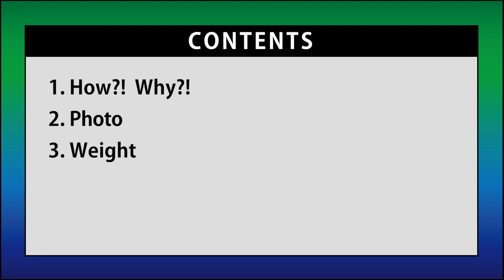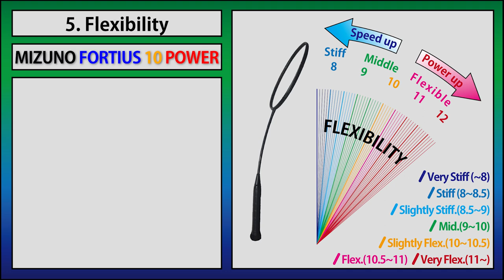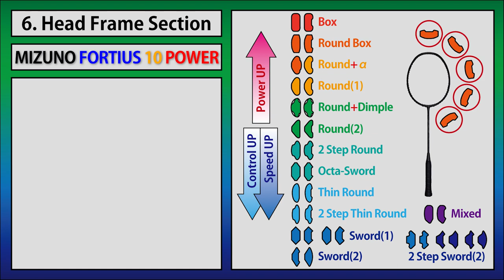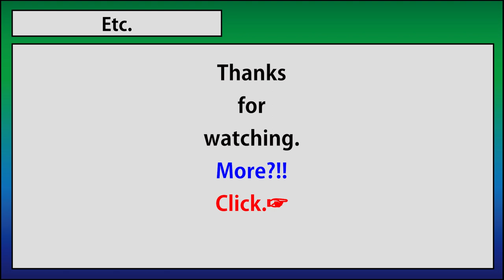Mizuno Fortius 10 Power